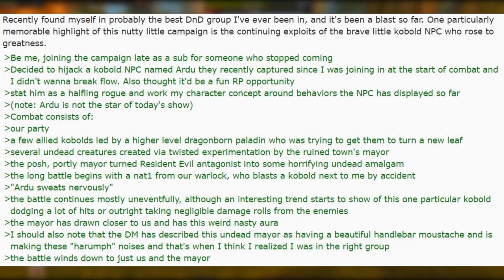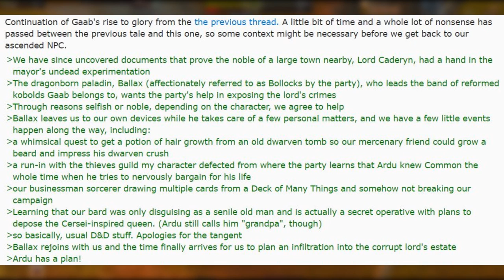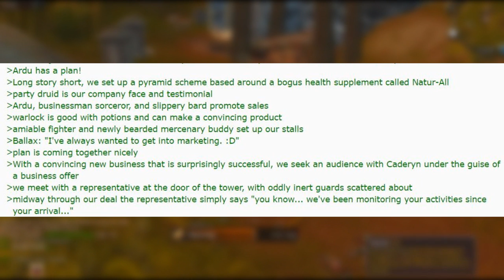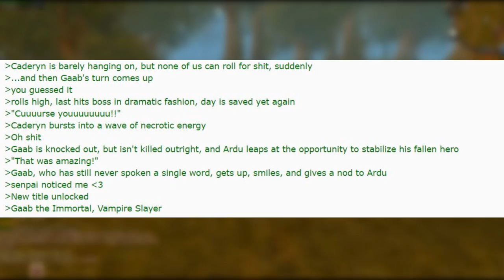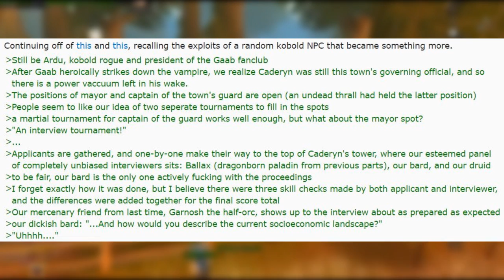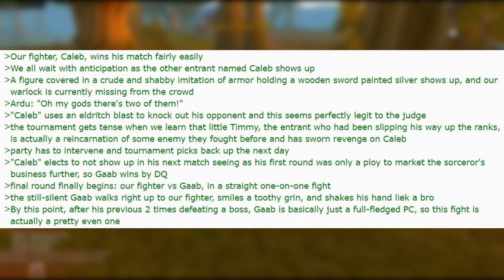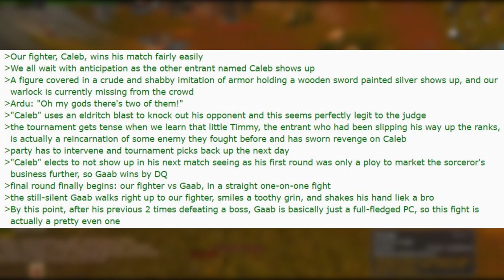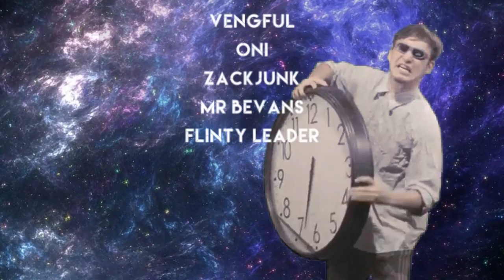The Little Kobold Who Could